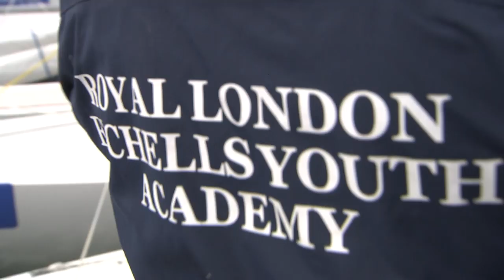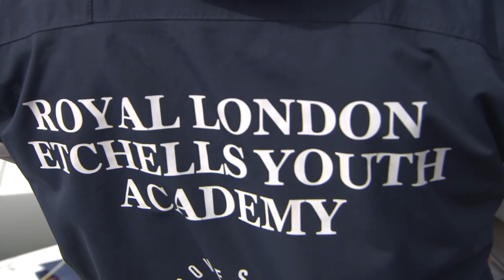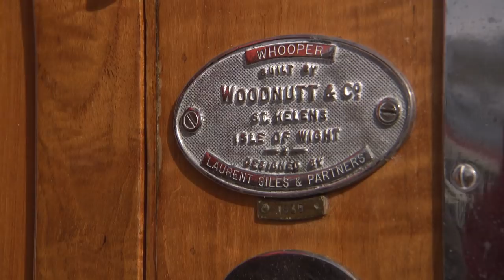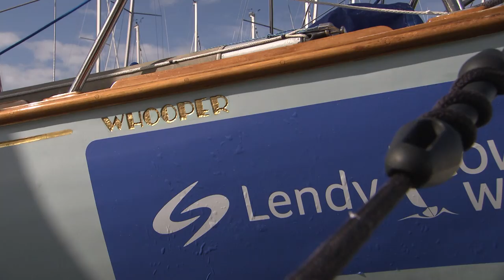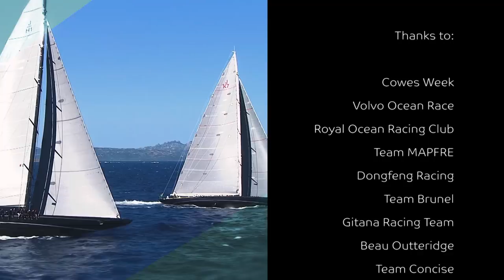The World Sailing Show - September 2017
01:02 - Lendy Cowes Week
07:15 - News
09:29 - International Moth Worlds
12:28 - Rolex Fastnet Race
19:35 - Gitana 17 launched
The Rolex Fastnet Race, the sailor’s Everest and this year there was a bumper entry and some fiercely close racing.
There was also a record turn out for the International Moth World Championships where the world’s rock stars gathered, hot foot from the America’s Cup.
The beast gets launched as Gitana 17 prepares to change the future. We visit the boat and talk to the brains behind the project.
Plus, new talent, new trophy, new events and a new record at Lendy Cowes Week.